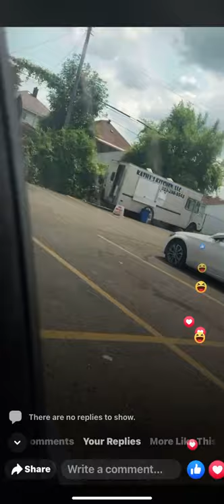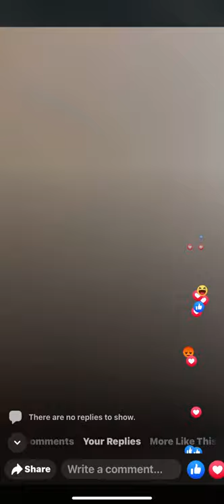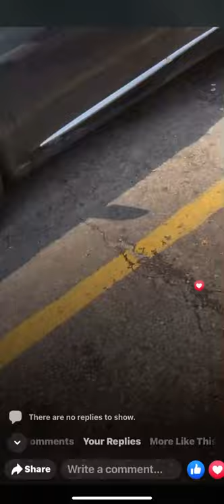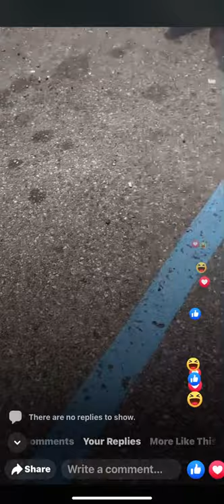Detroit woman drags car thief out of barber chair💈 🤣 (Full Video) ‼️